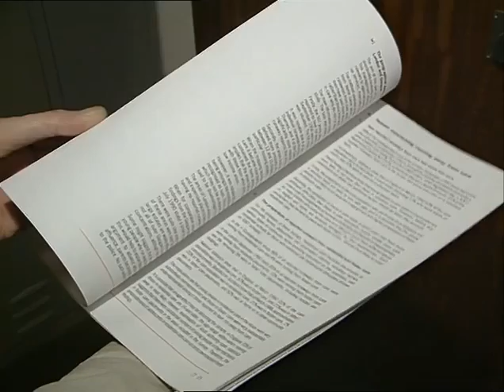TN-92-017-037.m4v | Thames News Archive Footage